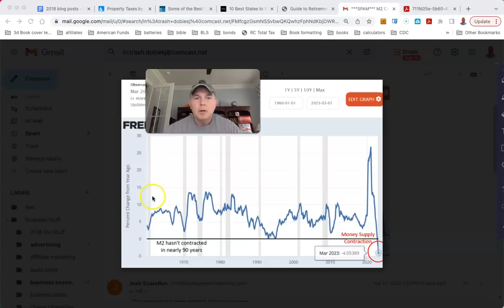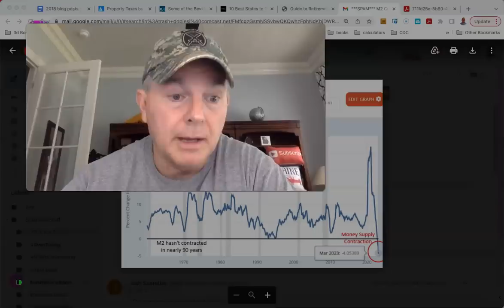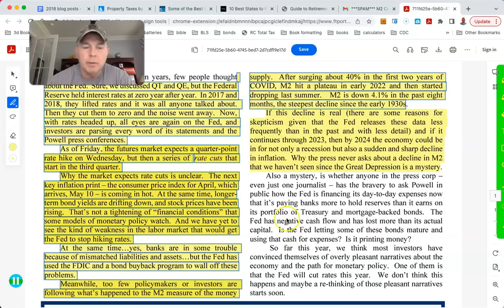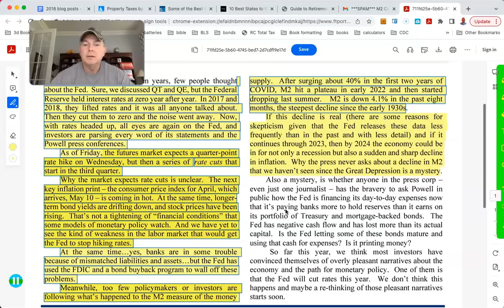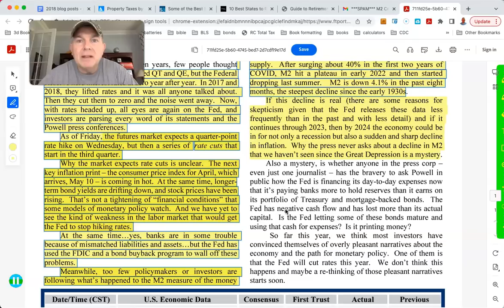Could Another Depression Be On The Way?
You Can RETIRE on SOCIAL SECURITY: